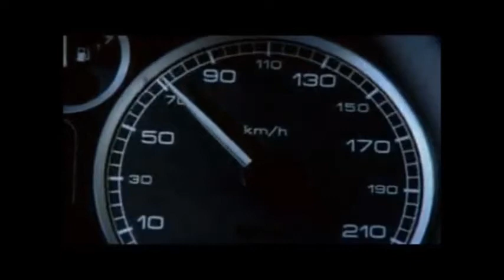El exceso de velocidad en Septiembre es la principal causa de muerte al volante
Hay que tener presente que a mayor velocidad, mayor es el tiempo y la distancia que necesita para detener el vehículo y más graves las consecuencias ante cualquier falla mecánica, como el reventón de un neumático, la mala maniobra de otro conductor o cualquier otro imprevisto.

La velocidad máxima permitida por las señales o la reglamentación, no es siempre la más segura. La velocidad segura, que la ley denomina "velocidad precautoria", es aquella que "le permite al conductor tener siempre el dominio total de su vehículo y no entorpecer la circulación".